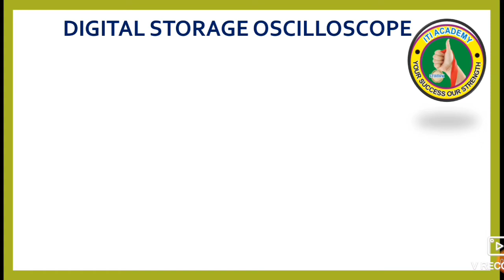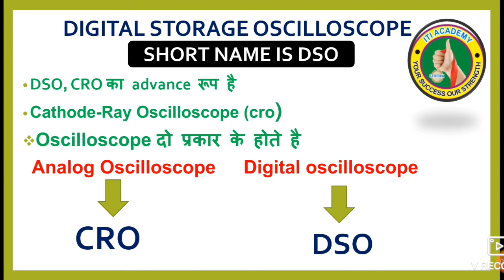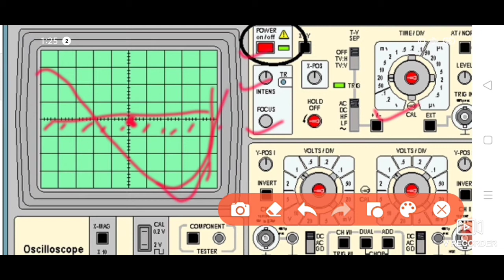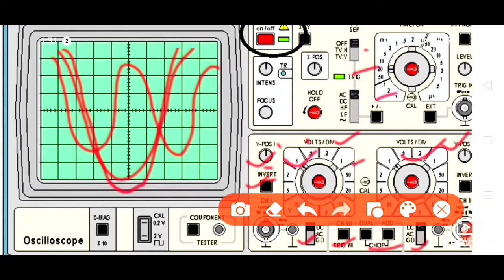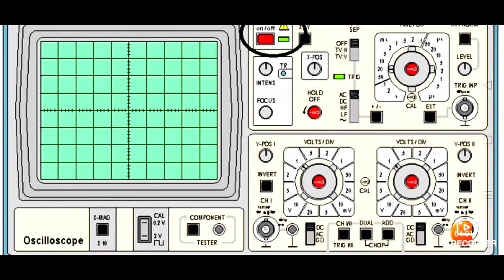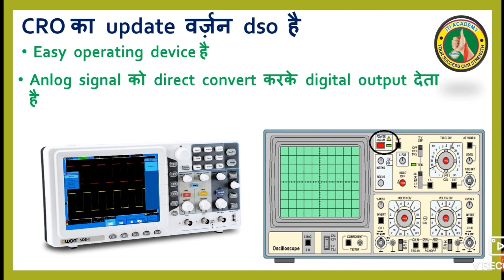Front panel || Specification of CRO ELECTRONIC MECHANIC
DIGITAL STORAGE OSCILLOSCOPE
DSO, CRO का advance  रूप है
Cathode-Ray Oscilloscope (cro)
Oscilloscope के प्रकार
introduction of cro in hind
in this video you will learn introduction to cro and how to use i
How to use a CRO ?
How to use an Oscilloscope

What is an Oscilloscope | Oscilloscope Tutorial | How to use an Oscilloscope in a easy way | Basic Tips and Points to use an Oscilloscope | How to use a Digital Storage Oscilloscope DSO

ON - OFF: The ON-OFF switch control employed to manage the CRO in ON-OFF position.

 SCREEN: It is some type of plastic screen in front of the cathode ray tube. This screen has engraved such as graph paper. This is termed as graticule this scale facilitates the measurements of the oscilloscope.

 V. POSITION: With the assist of this control the pattern acquired on the screen can be shifted a whole to vertically downward and upward. This is attained through adding DC voltages to input signals.

H. POSITION: This is employed to shift the display like a whole to left or right.

 GROUND: The input of the amplifier is grounded. There will be no vertical deflection. It is employed for measuring voltage with respect to ground.

SYNC LEVEL: To acquire the standard pattern on the screen. There are several signals that can be applied to the trigger circuit. The signals can be chosen by using a sync selector switch. 1. Internal 2. Line 3. External.

SWEEP SELECTOR: The horizontal amplifier receives an input from saw tooth sweep generator that is triggered by sync. Amplifier